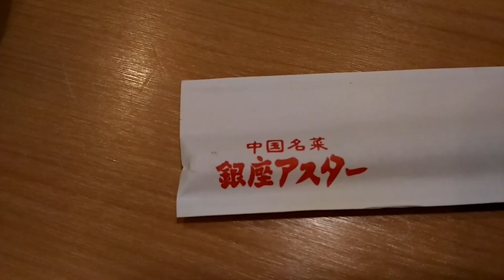銀座アスターに行ったよ！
海鮮炒麺を食べました。とても美味しくいただきました。